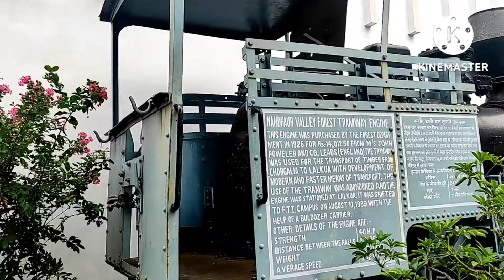aaj - chalai train 😁😁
aj chalai train